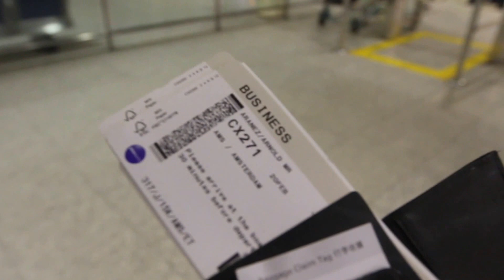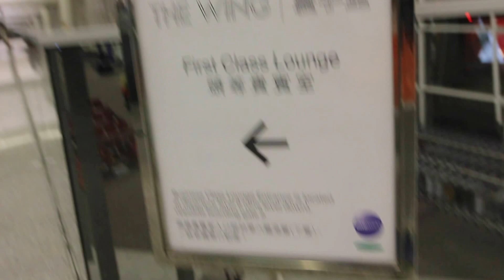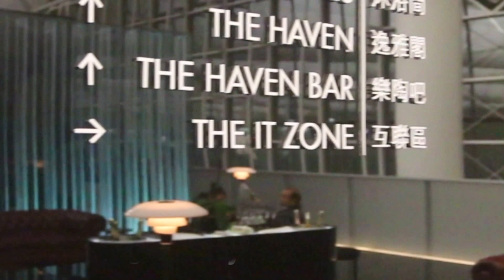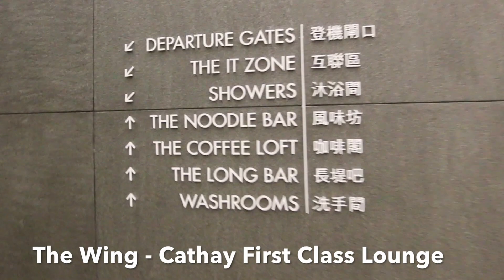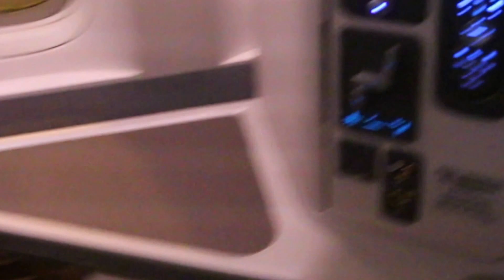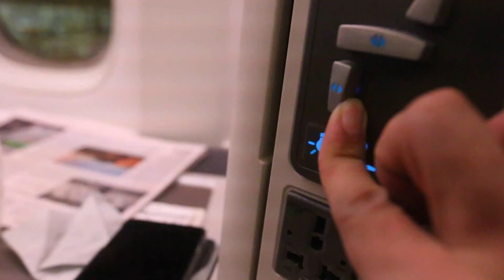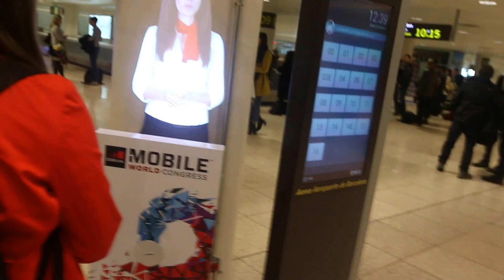Mr.Gadget Vlog #2: Off to Barcelona for Mobile World Congress 2016!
And we're off to Barcelona for Mobile World Congress 2016!